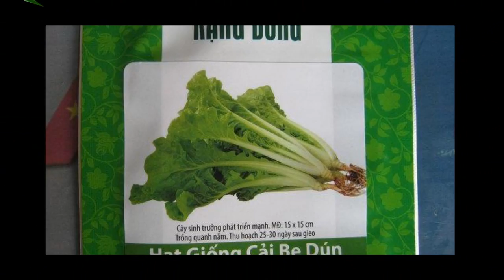Hạt giống cải bẹ dúng Rado 67 - gói 20g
Hạt giống rau cải bẹ dúng RADO 67
Giống hạt cây rau cải bẹ dúng RADO 67 - gói 20g
Giống hạt cây rau cải bẹ dúng RADO
Giống rau cải bẹ dúng RADO
Hạt giống cải dúng của RADO
Rau giống cải bẹ dúng RADO 67